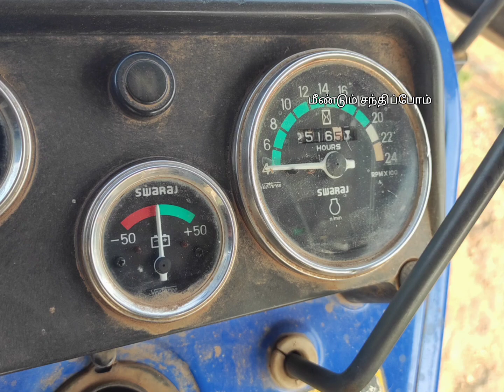2018 மாடல் சுராஜ் 744FE டிராக்டர் விற்பனைக்கு / TN47 744FE Tractor for sale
டிராக்டர் விற்பனைக்கு

744 FE டிராக்டர்  விவரம்

📒 மாடல் - 2018
👳‍♂️ஓனர் - 1
🛤️குறைந்த நேரம் ஓடிய 2516 hours
⛽அதிக மைலேஜ் தரும் டிராக்டர்
💧ஆயில் பிரேக்
🐴48hp
🚜பவர் ஸ்டாரிங்
⚙️ரீவர்ஸ் பீடியோ

இடம் ஈரோடு மாவட்டம்
 கொடுமுடி அருகில்

🌲🌲மீண்டும் மலரும் 🌲🌲
இந்த லிங்கை கிளிக் செய்யவும்

தொடர்புக்கு தொலைபேசி எண் :
விற்பனை முடிந்தது

நன்றி நேயர்கள்🌷 மற்றும் எனது அருமை விவசாயிகள் 🌾